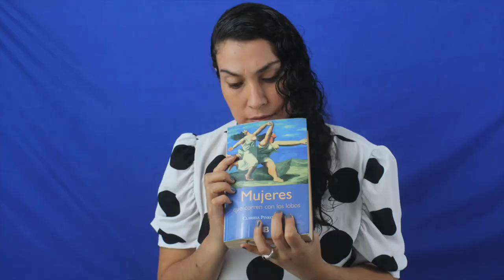La mujer esqueleto-de "Mujeres que corren con los lobos" Explicaciones Ismena Romero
Sumérgete en la fascinante narrativa de "Mujer Esqueleto" de Clarissa Pinkola Estés, extraído de su obra maestra "Mujeres que corren con los lobos". Este cuento atemporal nos lleva a un viaje a través del simbolismo y la psique femenina, explorando la transformación, la resiliencia y el poder de la autenticidad. A través de la historia de Mujer Esqueleto, una figura mítica que emerge de las profundidades del inconsciente colectivo, descubrimos la importancia de abrazar nuestras cicatrices y heridas como parte integral de nuestra fuerza interior. Este relato nos recuerda la belleza de la integridad y la liberación que se encuentra en la aceptación completa de uno mismo. Acompaña a Mujer Esqueleto en su viaje de redescubrimiento y empoderamiento, y déjate inspirar por su valentía y determinación para abrazar la plenitud de su ser.